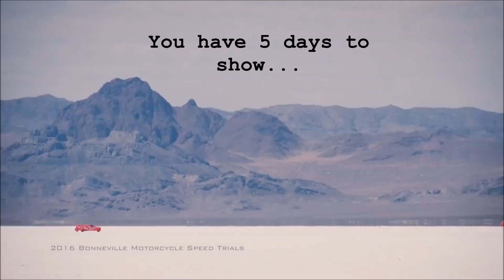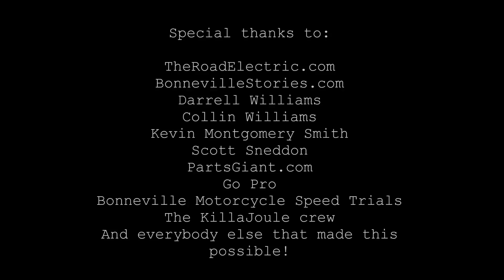World's fastest electric motorcycle, 248 mph (400 km/h), KillaJoule & Eva Hakansson, Bonneville 2016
Follow Eva Hakansson as she sets a new world record with her home-built electric motorcycle "KillaJoule" at 248.674 mph (400.202 km/h).